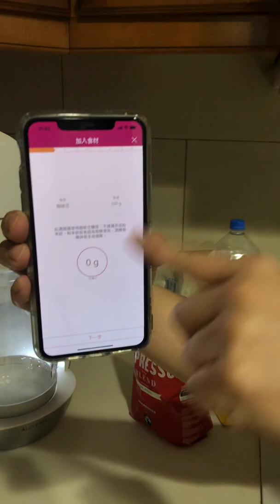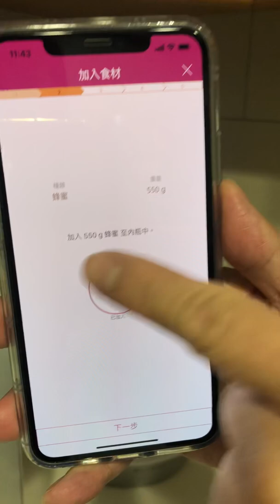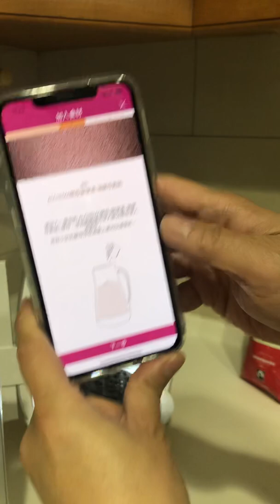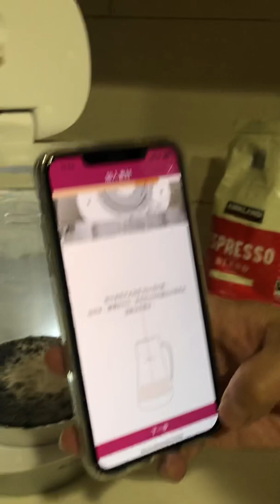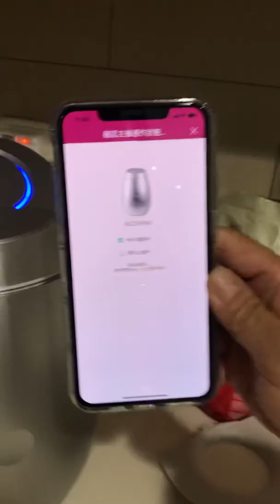Alchema釀酒釀咖啡蜂蜜酒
我的釀酒第二釀
義式咖啡蜂蜜特調酒
非常期待這一隻
有濃厚的咖啡香氣與野生蜂蜜的甜
我們拭目以待